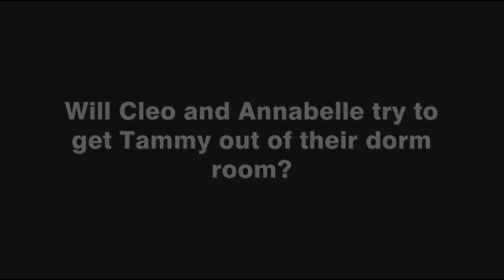Monster High Doll Series Original Skull Academy Episode 147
Monster High Original Skull Academy episode 147. Monster High doll series about a private school for Monsters. Only the original Monster High dolls in this video.